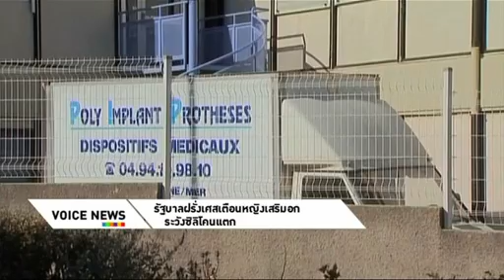รัฐบาลฝรั่งเศสเตือนหญิงเสริมอก ระวังซิลิโคนแตก Voice TV